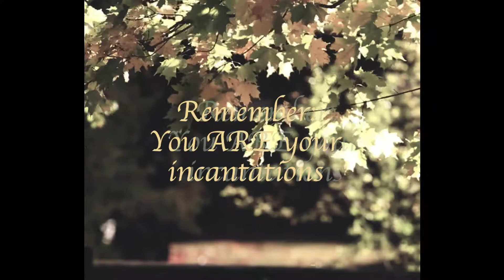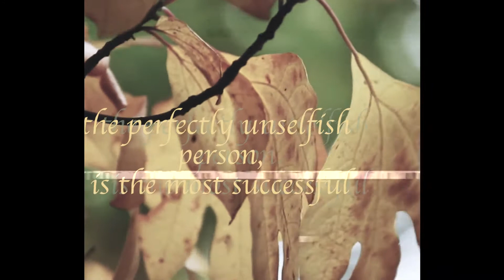Motivational Tape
Feeling down? Marital issues? Kids keep peeing the bed? Sit back and let our motivational tape give you the courage you need to seize the day and tackle your insurmountable problems!